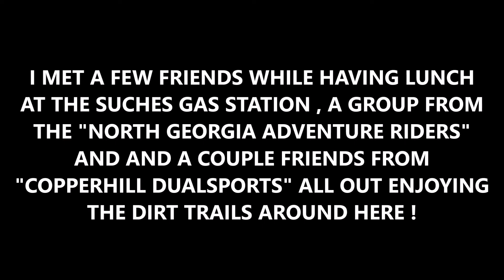IT'S 72 DEGREES....LET'S RIDE , December, 12/2015